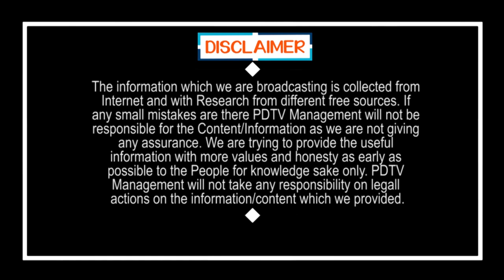Hyderabad Peoples | Lock Down Rules | సీరియస్ డెసిషన్..ఇంటి నుంచి బయటకొస్తే అంతే | PDTV News